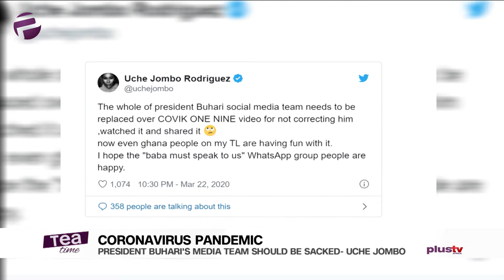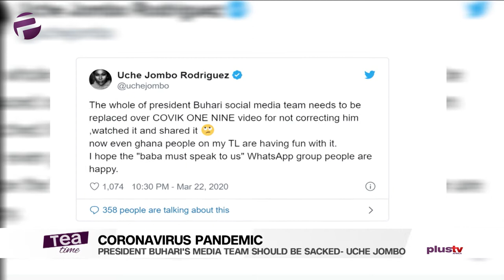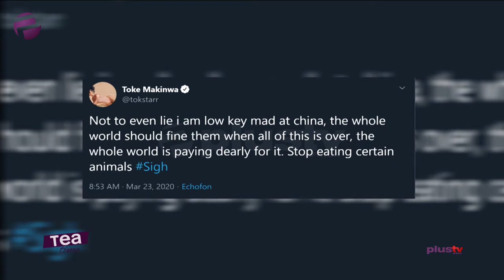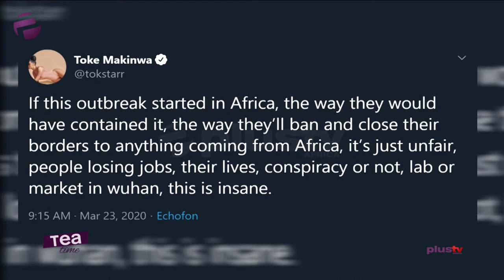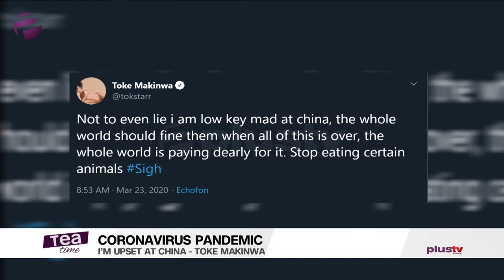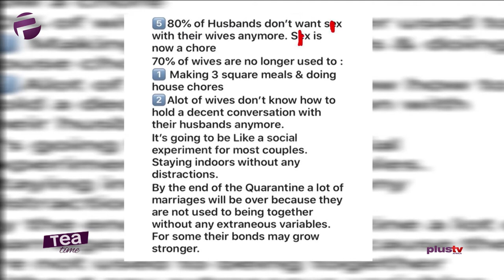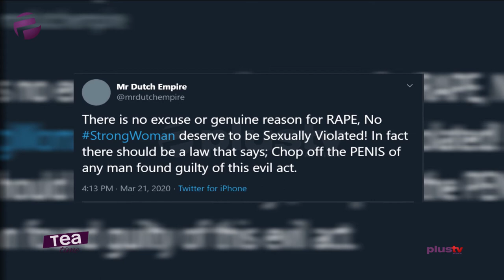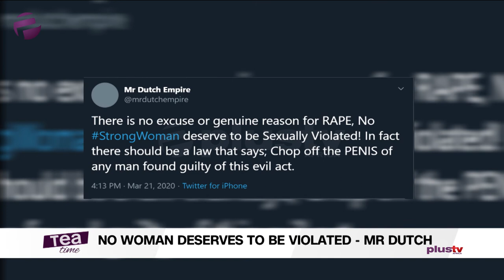Tea Time (Entertainment Show); Monday,March 23rd (Afternoon Show)